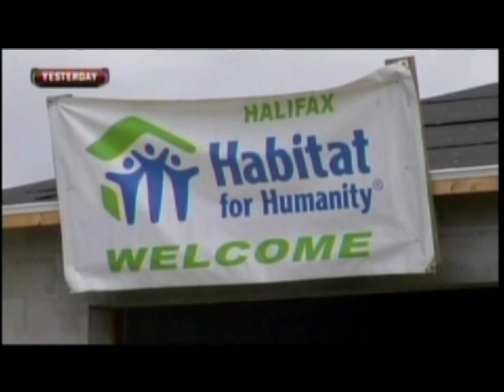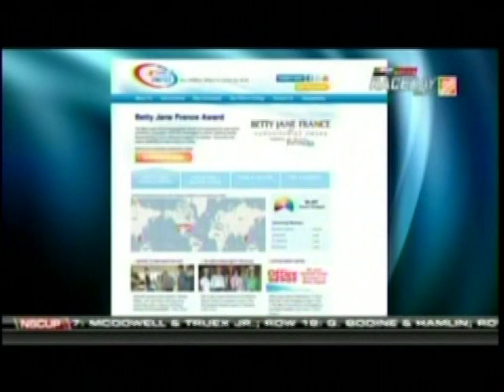Lisa France Kennedy Habitat for Humanity 2011.mpg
Lisa France Kennedy Habitat for Humanity 2011